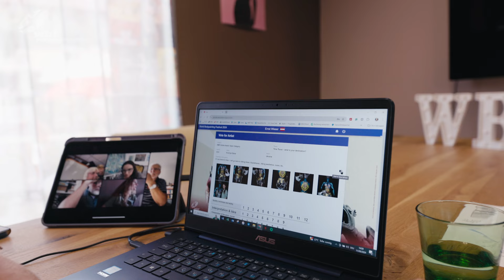WBF Online Awards 2024 Behind the Scenes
The WBF Online Awards took place last weekend on Sept 6-8, 2024.
130 artists from 27 countries from all around the world were working on specific days from home, their studio alone or in smaller groups.
They were given a specific time to finish their artwork and upload the images to our judging tool. An international group of judges were then voting the winners. We don't show the winners here, only some behind the scenes. The WINNERS will be announced live at the WORLD BODYPAINTING FESTIVAL in Klagenfurt, Austria on September 20th/21st, 2024.

Categories that took place:
⭐️ 6th of September** - Creative Make-up
⭐️ 7th of September** - Brush and Sponge Bodypainting
⭐️ 8th of September** - Open Category

For detailed programs and further information, please visit our official
A WB-Production.com Event